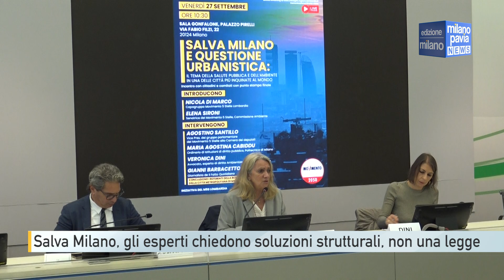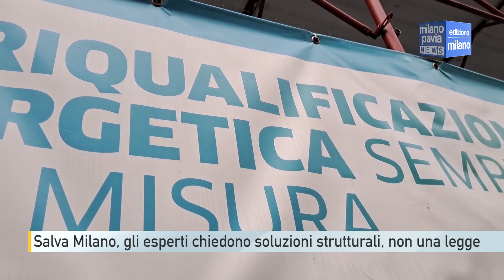Salva Milano, gli esperti chiedono soluzioni strutturali, non una legge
Il "Salva Milano" sta attraversando un iter complesso nel tentativo di risolvere la crisi urbanistica che affligge il capoluogo lombardo. Uno stallo che si è venuto a creare a causa di numerose violazioni della normativa edilizia che hanno bloccato in città circa 150 cantieri, di cui 15 risultano sotto indagini. Dopo i tentativi falliti di agganciarlo al ‘salva casa’ e al decreto infrastrutture, il salva milano, a cui è stata posta la dichiarazione di urgenza, è ora alla camera dove sono terminate le audizioni e adesso verranno presentati gli emendamenti.
Tutta via il "Salva Milano" è da molti percepito come una sanatoria, in quanto mira a regolarizzare situazioni edilizie già esistenti senza necessariamente affrontare le cause strutturali dei problemi urbanistici. Di questo aspetto si è parlato a Milano in un convegno organizzato al Pirellone sulla questione urbanistica della città e sulle possibili soluzioni.

La situazione di stallo nel settore dell’urbanistica a Milano sta creando un calo importante nell’attività edilizia, con una riduzione significative delle nuove procedure e degli investimenti. Una condizione che, senza provvedimenti mirati, può solo che peggiorare.

Al convegno, organizzato dal Movimento cinque stelle, erano presenti anche i parlamentari pentastellati contrati al salva milano.